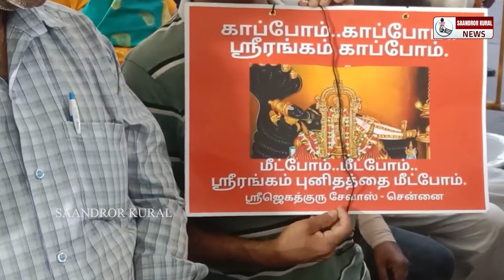ஸ்ரீரங்கம் கோவிலின் பாரம்பரியத்தை பாதுகாக்க இந்து அமைப்புகள் சார்பில் விழிப்புணர்வு ஆர்ப்பாட்டம்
saandrorkural todaynews Watch Saandror Kural News, Tamil Nadu’s Top news channel, live! breaking news and live reports as they emerge around the world. Stay updated on the latest stories from the worlds of politics, entertainment, sports, business, social media and so much more. Saandror Kural News is your trusted source for crisp and unbiased news. Watch now!.